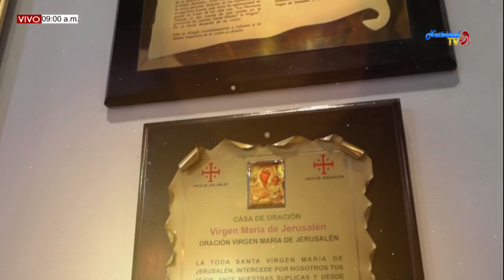EL EVANGELIO DE HOY 20 SEPTIEMBRE 2019